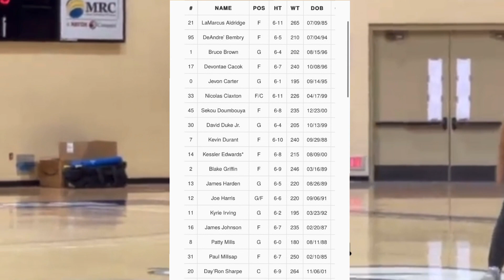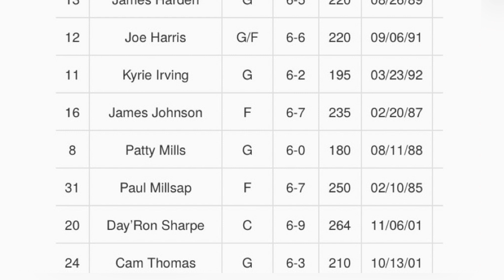Brooklyn Nets Training Camp Breakdown Day 1 2021-2022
Quick Take of BrooklynNets Training Camp Day 1 in San Diego

Brooklyn Nets , Nets Nation, Kyrie Irving Kevin Durant, James Harden , Joe Harris, Deandre Jordan, james Johnson , Jevon Carter , Bruce Brown, ,   Alize Johnson, Nicolas Claxton, Patty Mills , Cameron Thomas, Dayron Sharpe